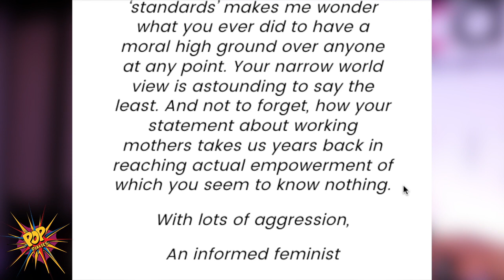Mira Rajput's Classmate EXPOSES Mira, Makes Some SHOCKING Revelations